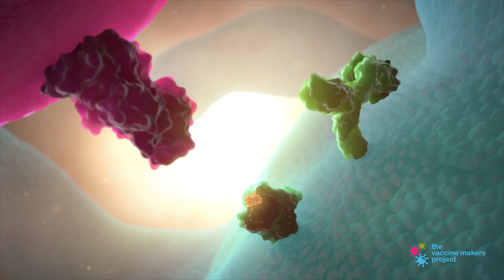How do Antibodies Work?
Antibodies are special proteins designed to block germs, like viruses or bacteria, from entering our cells. Our bodies generate antibodies as part of the adaptive immune response, so the antibodies are specific to a particular germ. Antitoxins are mixtures of antibodies against toxins produced by some bacteria. Before a vaccine was available, diphtheria antitoxin was commonly used to treat people with this life-threatening disease. In 1925, a diphtheria epidemic swept through the town of Nome, Alaska. Dogsled teams were employed to swiftly deliver the critically needed antitoxin with its live-saving antibodies. The teams involved in this effort were heroic and critical to limiting the consequences of this outbreak.

Play a Kahoot! trivia game based on this animation.

Watch the animation, “The Adaptive Immune System,” to see how the immune system generates antibodies that are specific for a particular germ and find out which parts of the immune system are involved in this important process

Animation created by and for the Vaccine Makers Project.
The Vaccine Makers Project gratefully acknowledges the ongoing collaboration and partnership with XVIVO, creator of medical animations and scientific media

The Vaccine Makers Project (VMP) is the classroom-based program of the Vaccine Education Center at the Children’s Hospital of Philadelphia (VEC at CHOP). The Center’s team is composed of scientists, physicians, mothers and fathers devoted to the study and prevention of infectious diseases. The Center was launched in October 2000 to provide accurate, comprehensive and up-to-date information about vaccines and the diseases they prevent. The VMP program is committed to public education about vaccine science via scientifically supported, historically accurate, and emotionally compelling content.

Learn more about the award-winning documentary for which the original animations were created. The documentary tells the compelling story of one of the world’s most accomplished scientists, Maurice Hilleman